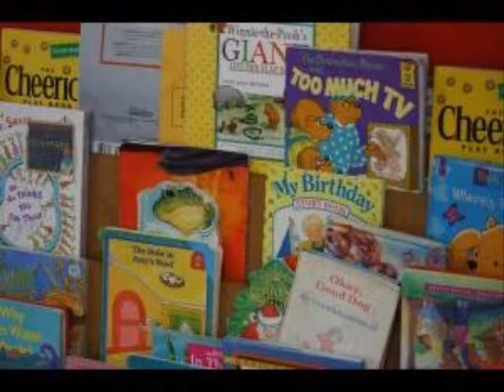K-2 9-16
Clean up the play area